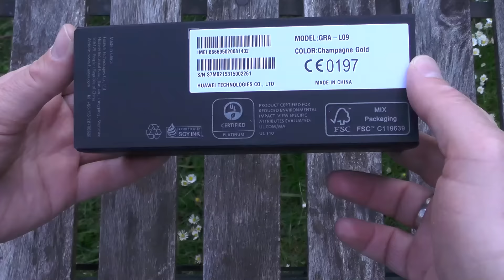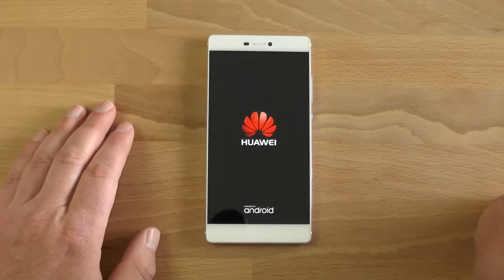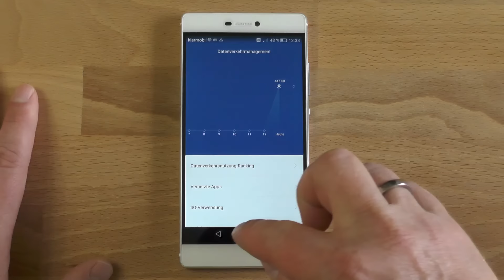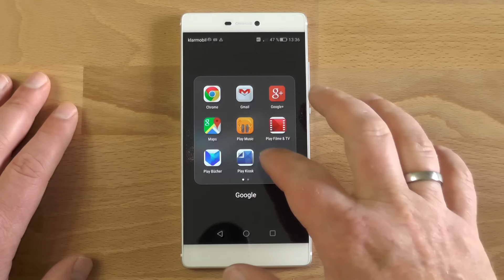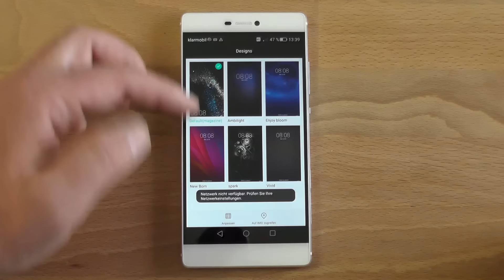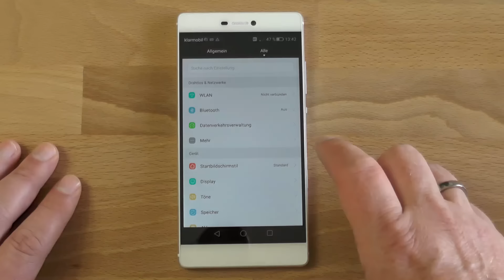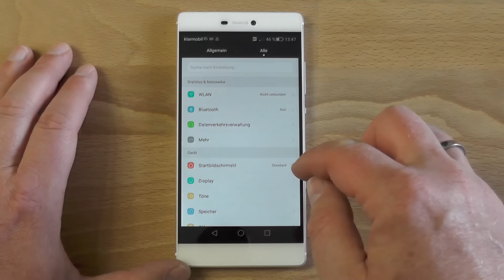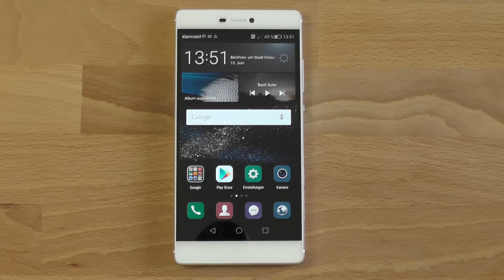Huawei P8 Unboxing und erste Eindrücke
Unboxing und erste Eindrücke des Huawei P8, des neuen Topmodells der Chinesen mit HiSilicon Kirin 930 CPU und schickem Alu-Gehäuse.

Sprache: Deutsch